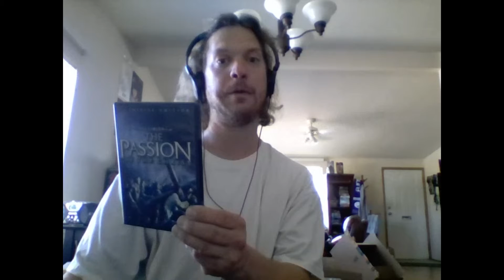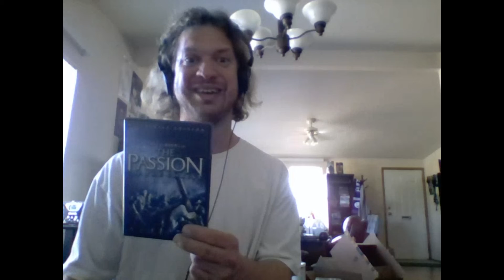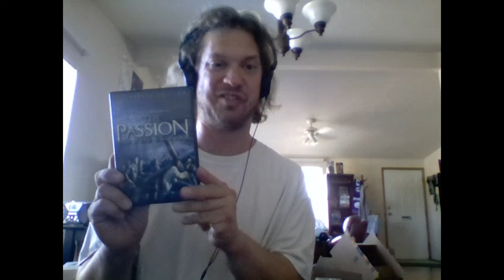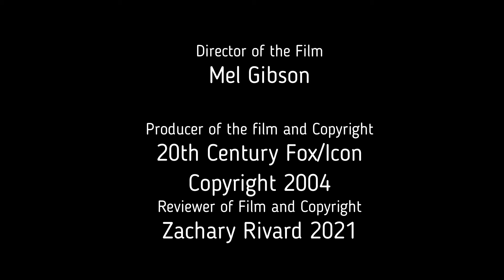012 Boku Movie Reviews The Passion of the Christ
A Good movie that I know many people feel controversial. But, I think this is the closest realism that we've had to  Jesus Christ's crucifixion. So, even though I may get hate for this...kudos Mel Gibson.